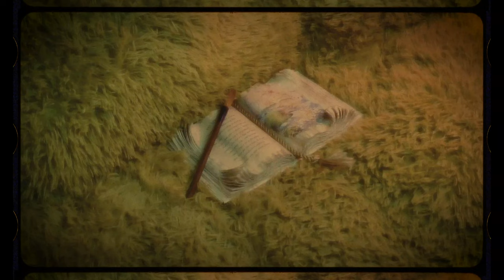Juliana Chahayed - Violins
Produced by: Wesley Singerman, Taylor Dexter, Rogét Chahayed
Co-written by: Juliana and Andrea Chahayed
Mixed and Mastered by: Kevin Reeves
Background art/ title art by: Vanessa Chahayed
Cover Photo taken by: Marly Ludwig

I made this video by myself i know it ain't the best but i hope u like